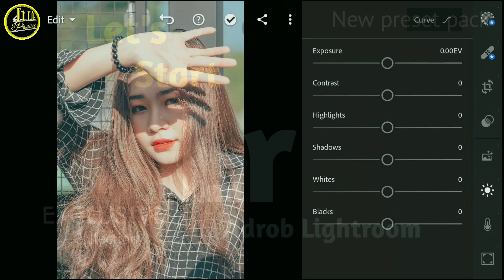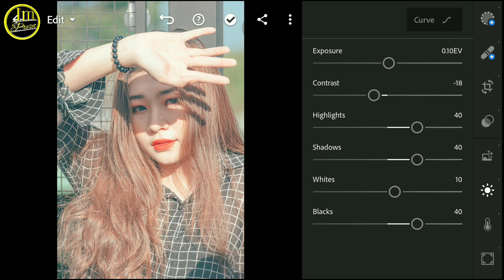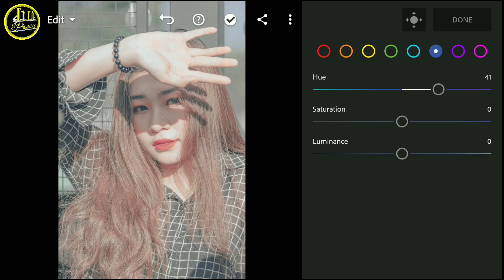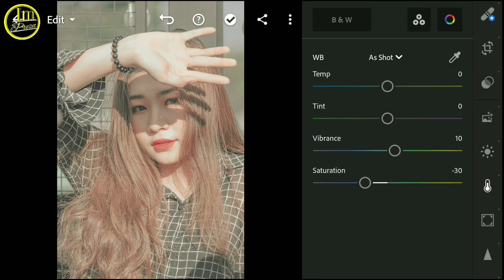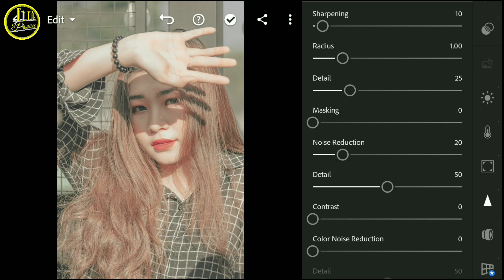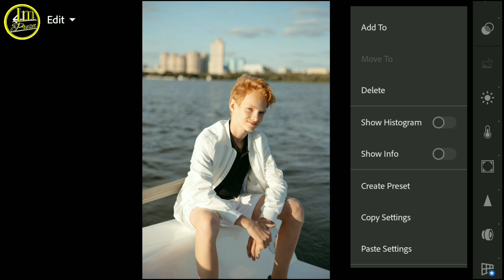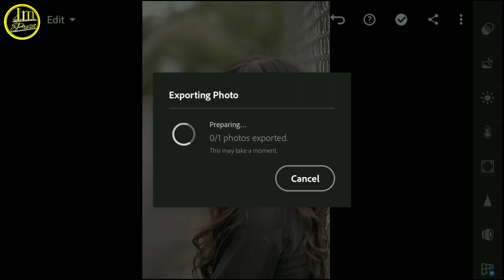Glow up Selfie Filter Lightroom Mobile Preset | Im Preset | Beauty Filter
How to Edit Glow up Selfie Filter Photography | Glow up Selfie Filter lightroom Presets, new 2022

In this video, I will show you how to edit Glow up Selfie Filter filters using Lightroom mobile. and Desktop

▶ Background music
▶( Official Music)

▶ picture
▶Pexels.com
▶Unsplash.com